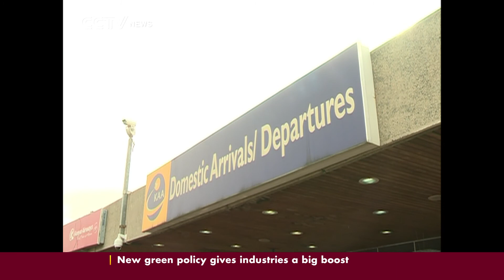Counting losses after the JKIA fire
Kenya Airways estimates it may have lost up 4 million dollars in revenue following the shutdown in operations following JKIA fire, which gutted the airport's international arrivals and departure terminal.